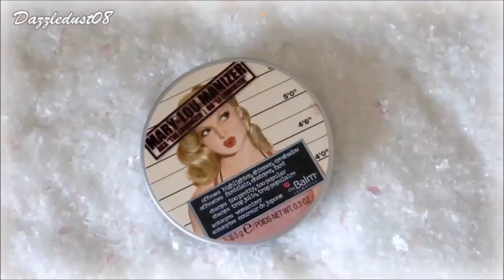Christmas Angel Makeup Tutorial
~~ Open Me! ~~

This is my Christmas Angel Makeup Tutorial! I was in the mood to film a nice relaxing and pretty Angelic Makeup look today! I hope you enjoy! Xx

PRODUCTS USED:

* Stila One Step Correct
* Loreal Lumi Magique Foundation
* MAC Studio Careblend Pressed Powder - Light
* Benefit HIgh Beam
* Benefit sugar Bomb Blush
* The Balm Mary Lou Manizer
* Too Faced Shadow Insurance Eye Primer
* Urban Decay Eyeshadow - Polyester Bride
* Bourjois Eyeshadow - Argent
* NYX Eyeshadow -
* Barry M Kohl Pencil -
* Urban Decay Eyeshadow -
* White Eyeliner Pencil
* Collection 2000 Glam Crystals Eyeliner
* Jordana Best Lash Extreme Mascara
* MUA Luxe Power Brow
* Lime Crime Lipstick - Babette

٠·•●●•٠· Business Related ·٠•●●•٠·